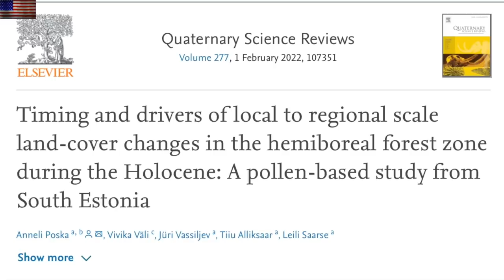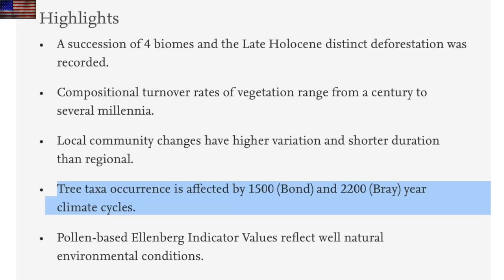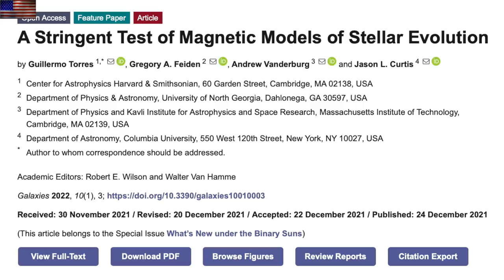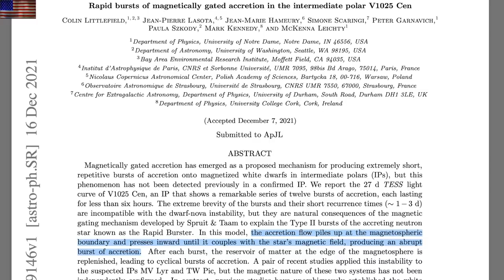Solar Micronova Mechanism, Evidence of Disaster, Solar Eruptions | S0 News Dec.31.2021